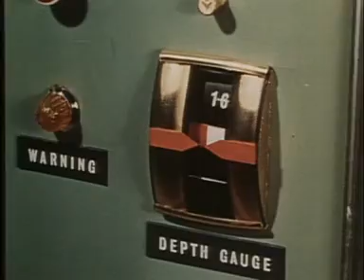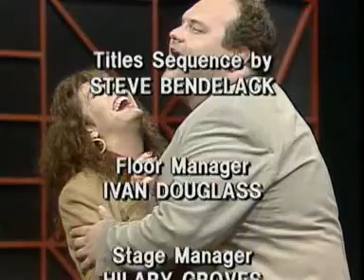Whose Line UK 2x17 (3/3)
Archie Hahn, Josie Lawrence, Mike McShane, Paul Merton, Greg Proops, Jonathan Pryce, John Sessions, Tony Slattery, Arthur Smith, Ryan Stiles, Sandi Toksvig

Film Dub - Paul is taking his driving test from Tony.

Party Quirks - Paul is the host. His guests are Archie (a lounge singer), Jonathan (a mad Highland dancer), and John (a character from "The Great Escape").

Musical Producers - Paul and Tony describe a musical about hairdressing, sung by Mike and Josie.